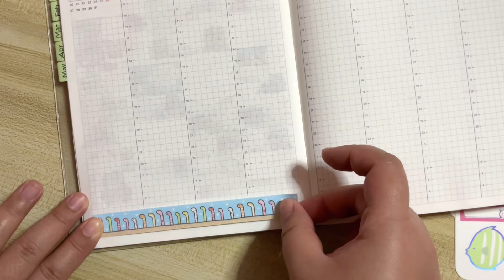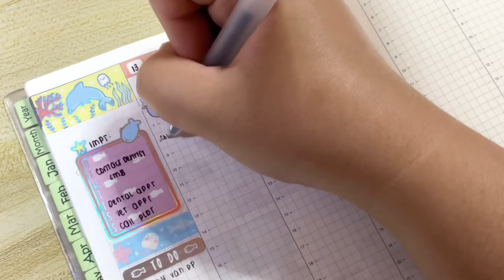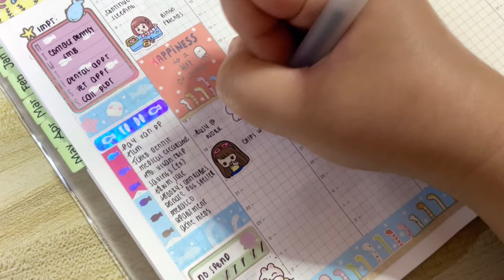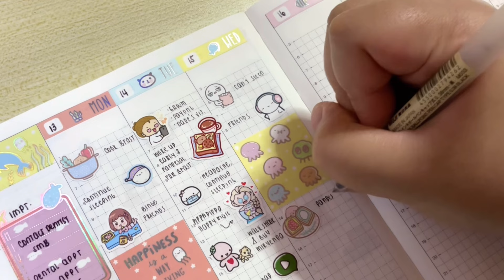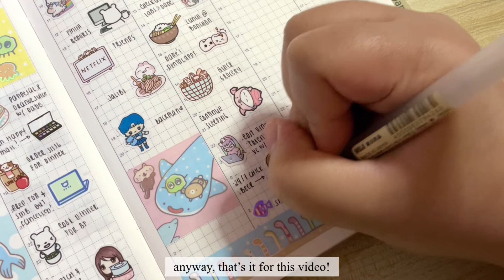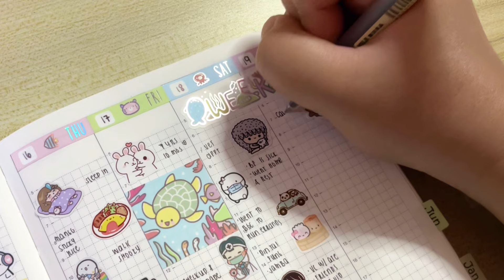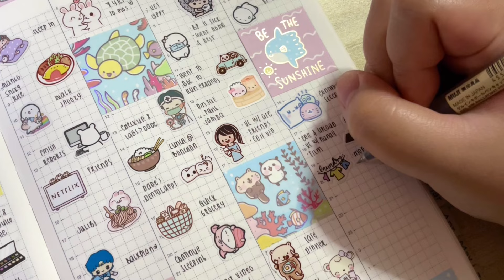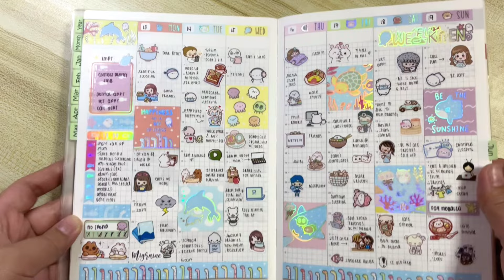Plan With Me | Cute Summer Theme | Week 20 | Hobonichi Cousin Avec | Happydaya Stickers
Hi! It's Cris.

Join me as I update my May 13-19, 2024 weekly spread on my Hobonichi Cousin Avec.

Kit used is from Happydaya Stickers

Other shops are tagged in my Instagram: @sticknpeel

🌷 Tabs are from @pippapippawashi on IG

Linkr.bio/sticknpeel